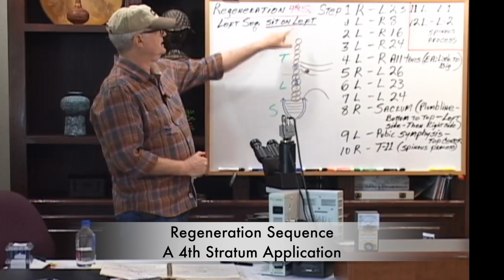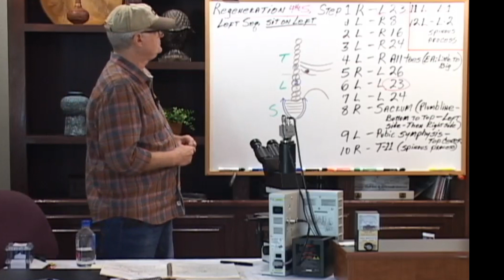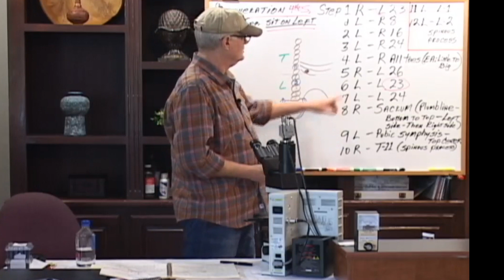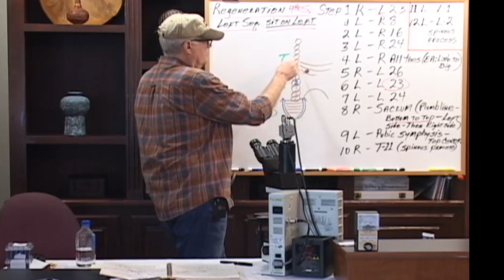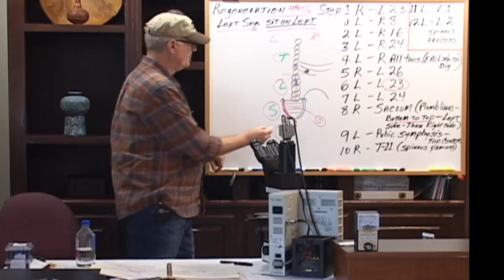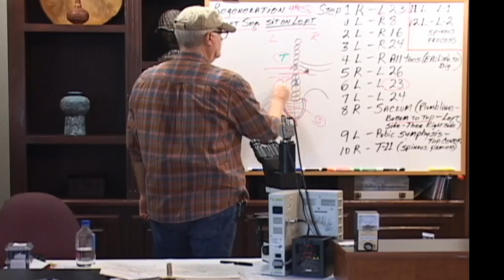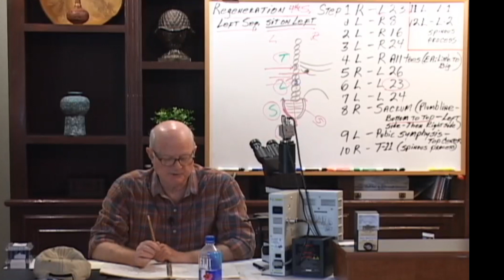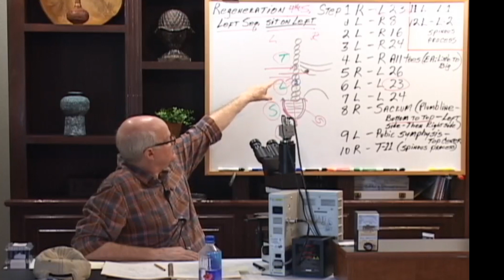Dr. King's Informational Shorts #4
This lecture includes a current update, plus a special TKM "Regeneration sequence", and information on Eyes, glaucoma, cataracts, light sensitivity, blood pressure issues, breast-feeding issues, motion and morning. sickness, and more.